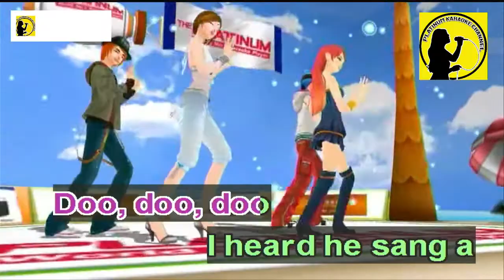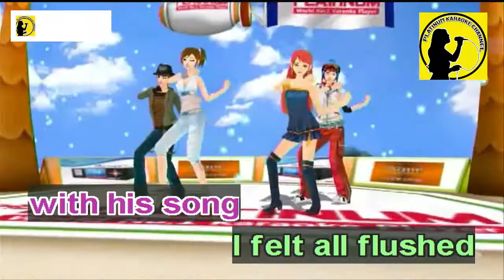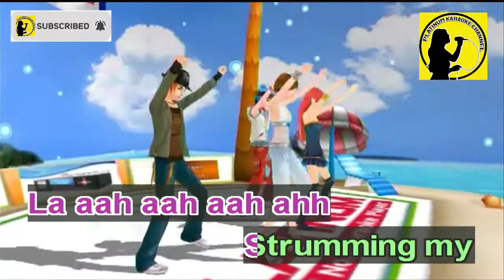Killing Me Softly - Fugees (Karaoke/Instrumental)